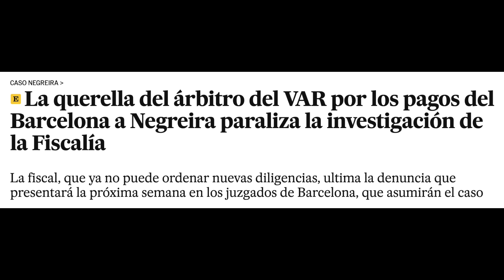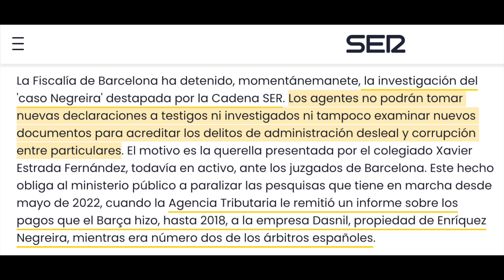SE PARALIZA EL BARÇAGATE PERO NO POR MUCHO TIEMPO | "SÓLO HA SALIDO LA PUNTA DEL ICEBERG"